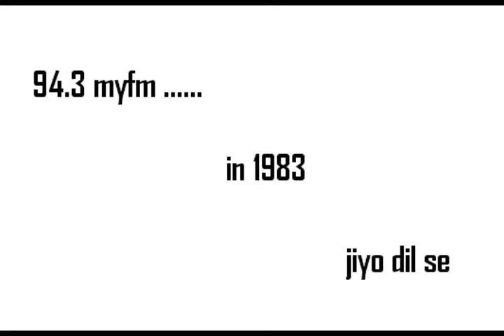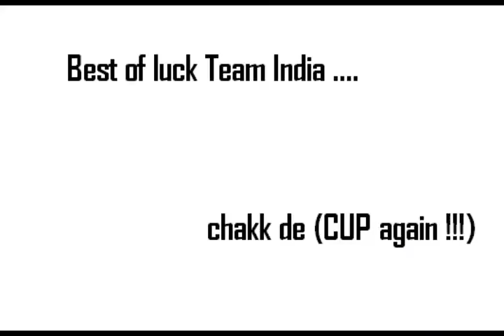1983's Radio Show of 94.3 My Fm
by old radio announcer Golmaal Gagan